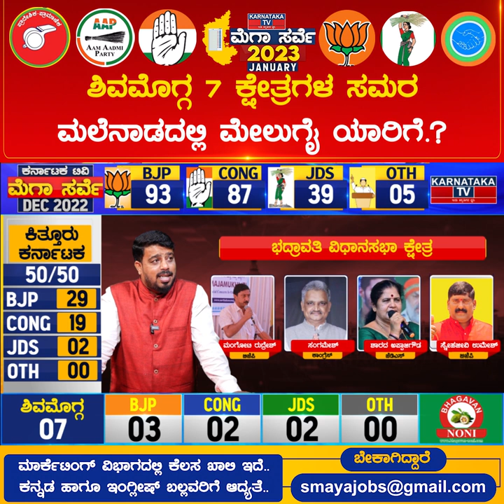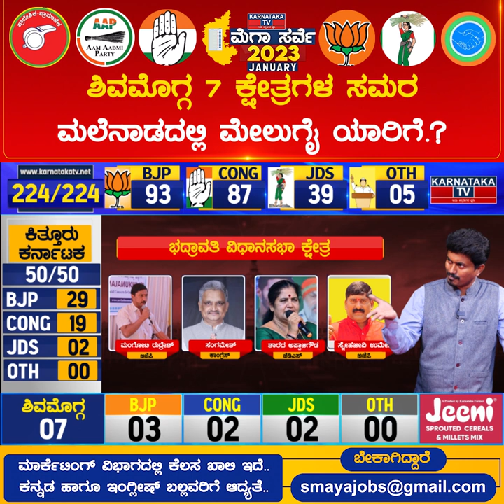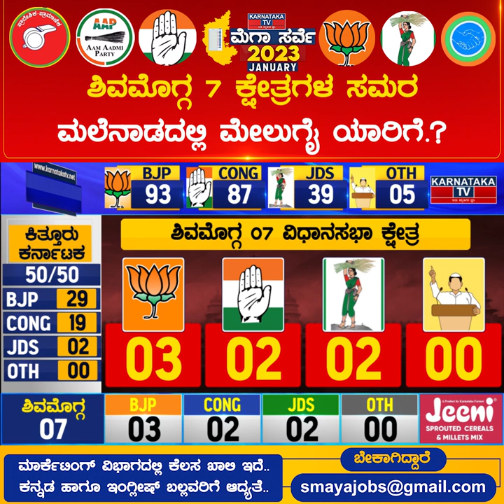ಶಿವಮೊಗ್ಗ 7 ಕ್ಷೇತ್ರದಲ್ಲಿ ಯಾರ ಮೇಲುಗೈ? Karnataka Elections Survey Jan 2023 | Shivamogga | Karnataka TV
ಶಿವಮೊಗ್ಗ 7 ಕ್ಷೇತ್ರದಲ್ಲಿ ಯಾರ ಮೇಲುಗೈ? Karnataka Elections Survey Jan 2023 | Shivamogga | Karnataka TV News